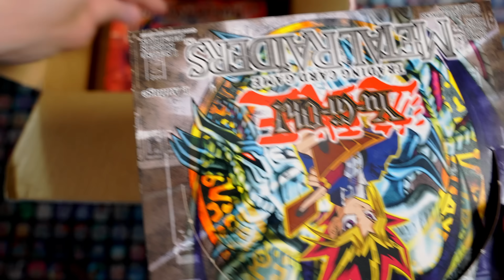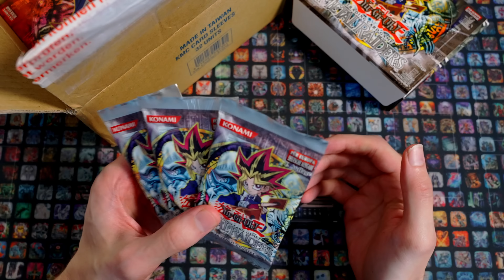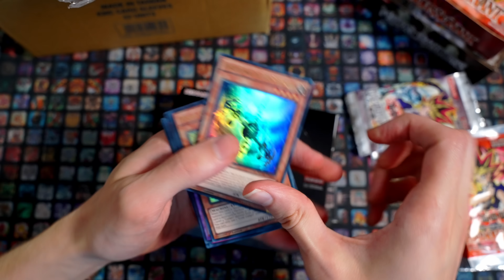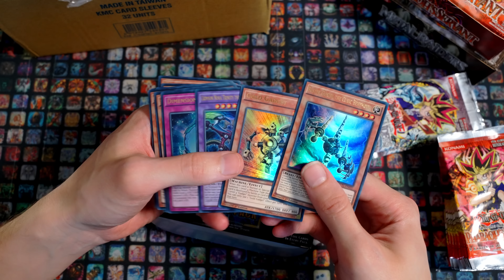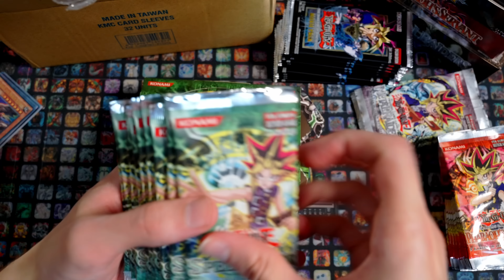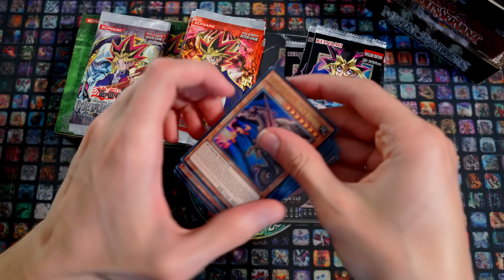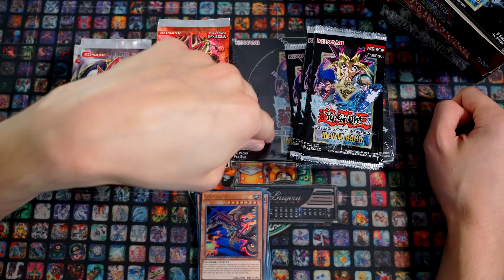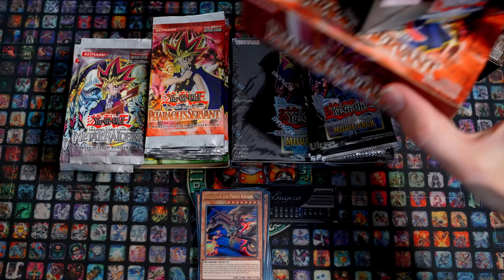1000€+ in RETRO BOOSTERN! KONAMI DREHT DURCH!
OMG! KONAMI sendet mir das wohl krasseste Paket aller Zeiten! Einfach unglaublich!

Meine Stative:
Mein Audioequipment:
Meine Kameras:
Custom Playmat:
Renebrain-15